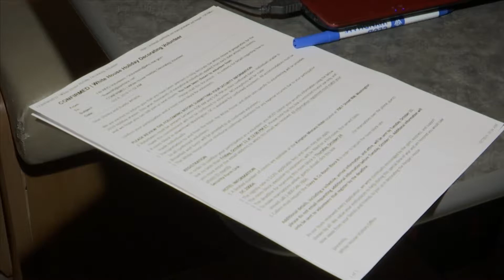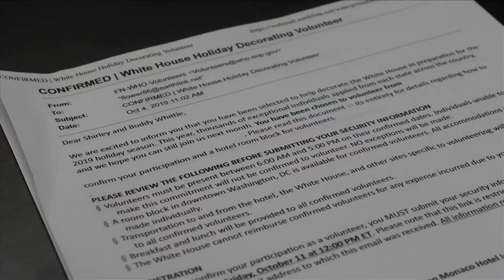Local florist headed to the White House